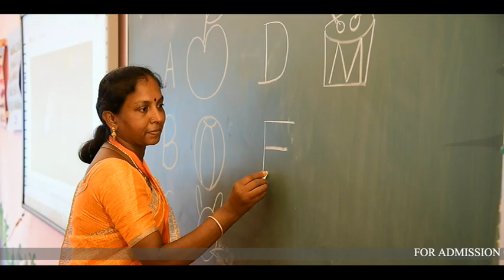Ramya Sathianathan Vidhyashram- CBSC- School ad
RSV School located in Tanjor, Tamil Nadu.